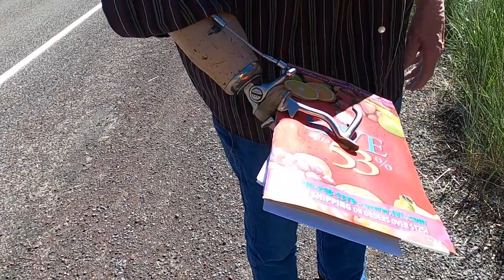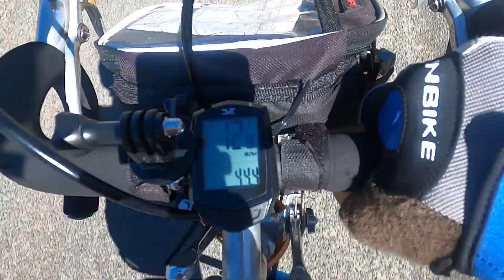Cycling Across America - Ep 6 - Sacrifice & Provision [climbing into Mitchell, Oregon]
Hear stories of people in different walks of life and how a virus and state law are affecting a local retreat center. Watch the beautiful footage of a downhill bike ride in Central Oregon and visit the Painted Hills.  Check out the beautiful Painted Hills!

Riding a bike across America. Praying. Listening. Sharing.